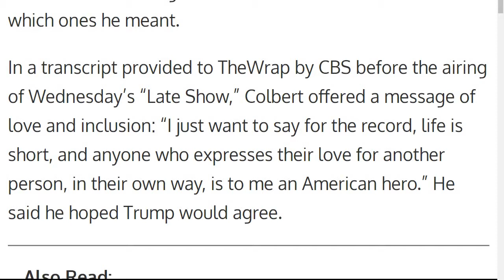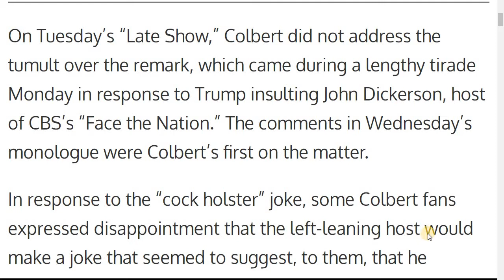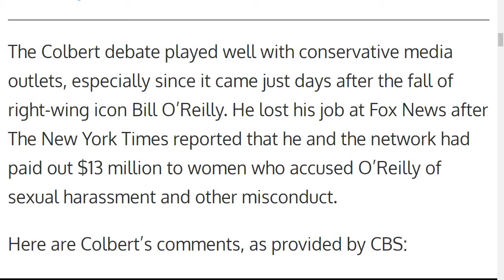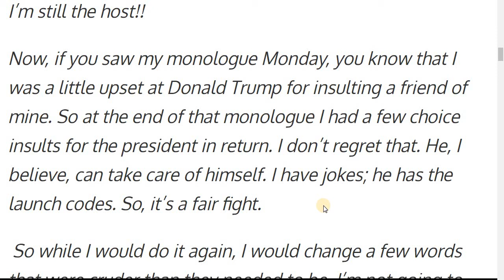Stephen Colbert Stops Short of ‘Cock Holster’ Apology, Says He’d Insult Trump Again